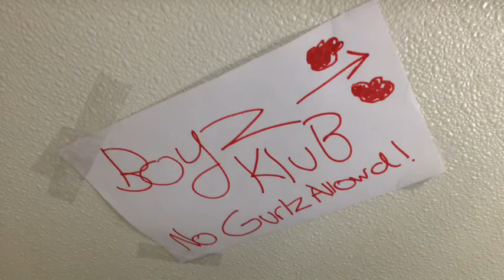Boyz Klub - Invader Daisy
You may see all of our other feline friends at the Friends of the Plymouth Pound Adoption Center at the Independence Mall in Kingston MA!